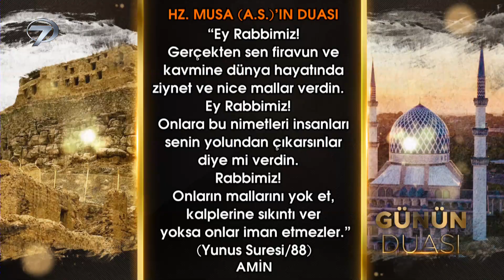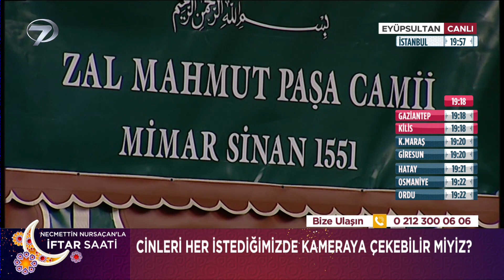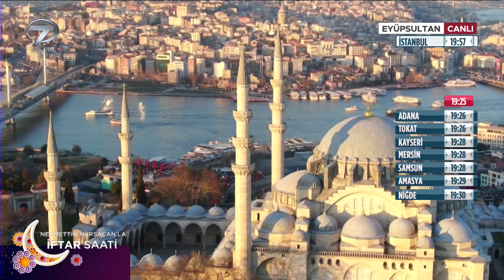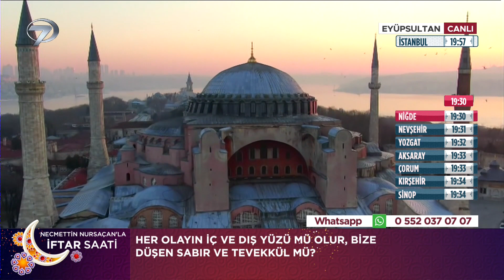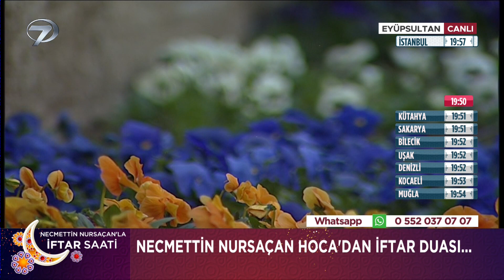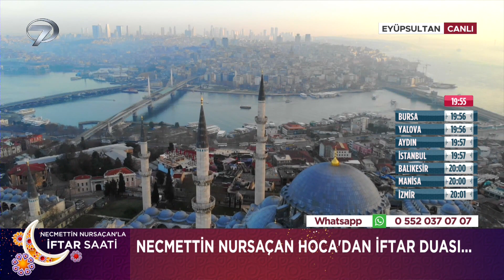Necmettin Nursaçan'la İftar Saati - 22 Nisan 2022